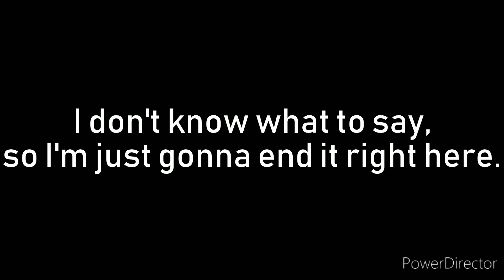Awkwardness. (For Mister Suitcase)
Happy Birthday, @MisterSuitcase2004!

My voice sounds... idk.
Entry for SuitcaseBirthday2024.